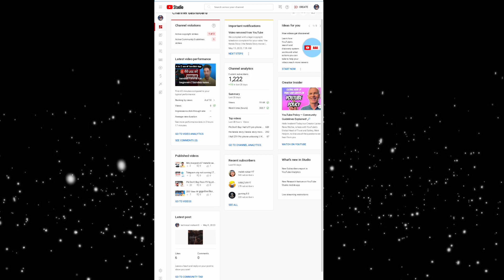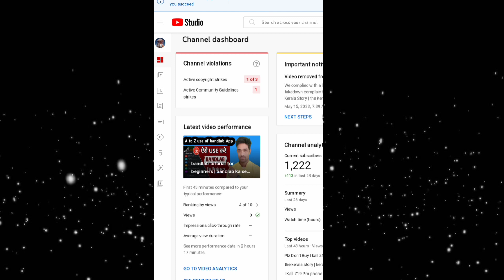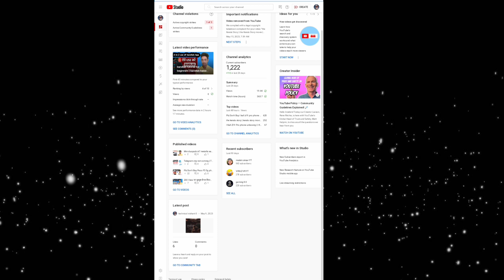Channel par active copyright strike hai channel monetize hoga | channel monetize after strike